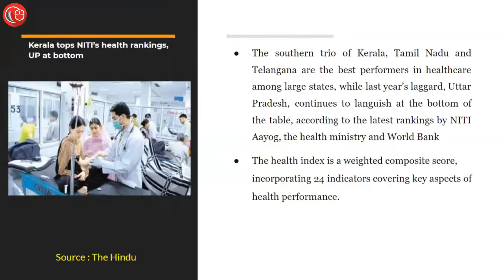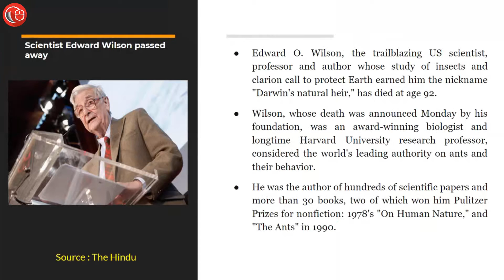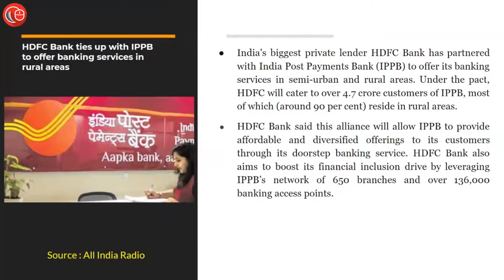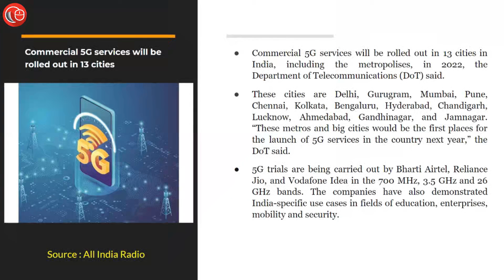News in Flash in Hindi | 28th December 2021| Important News for Law Exams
In this episode we covered the following heads:
1. Kerala tops NITI’s health rankings, UP at bottom
2. Scientist Edward Wilson passed away
3. HDFC Bank ties up with IPPB to offer banking services in rural areas
4. Commercial 5G services will be rolled out in 13 cities